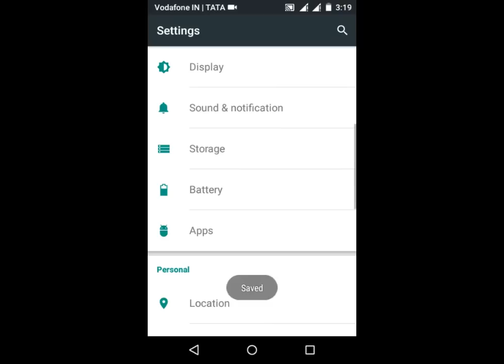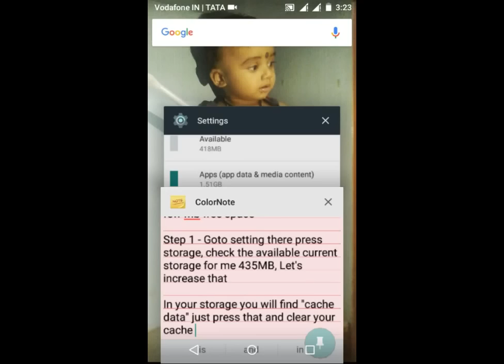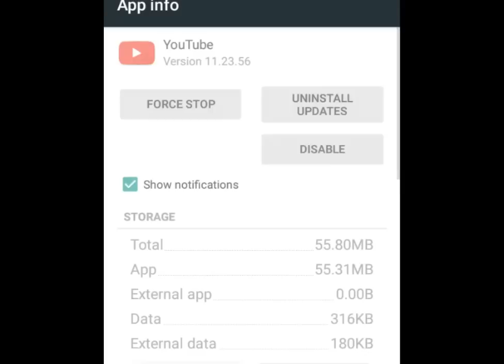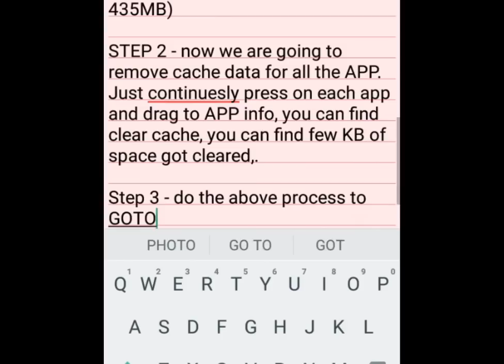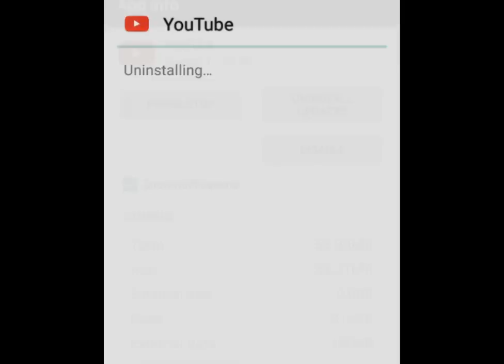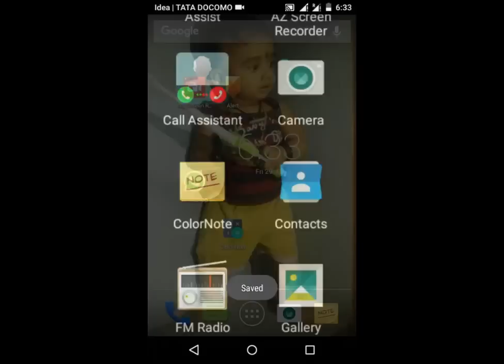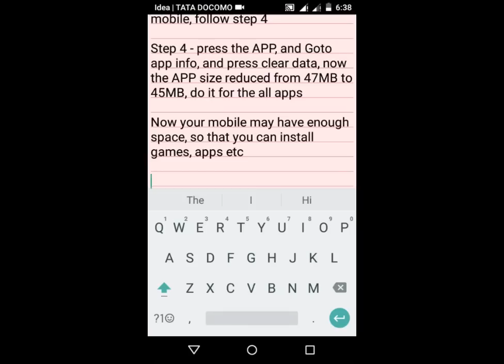How do i increase more internal storage space on android phone - Just clean and expand free space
A simple ways to increase your phone internal storage space in your smart phone, just a few steps of cleaning  will free and expand your internal memory so that you will get more and more space